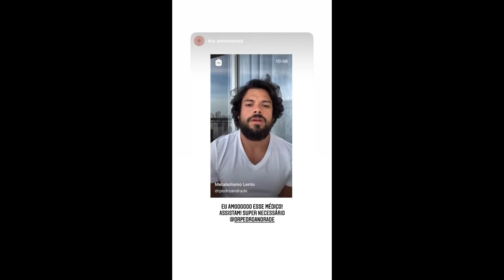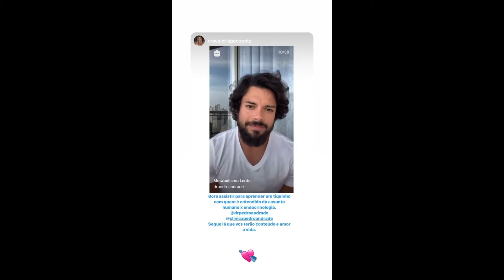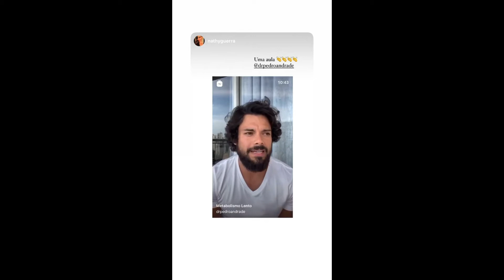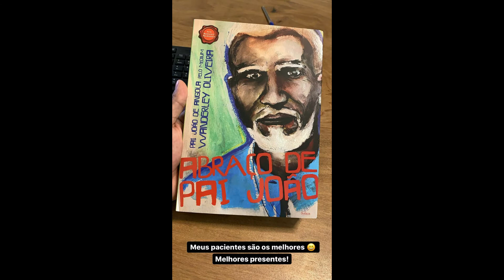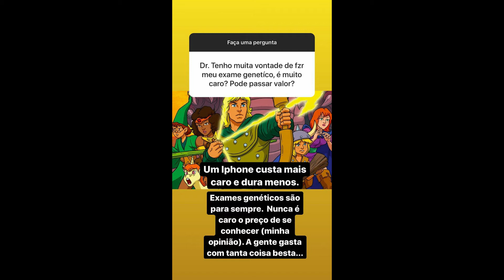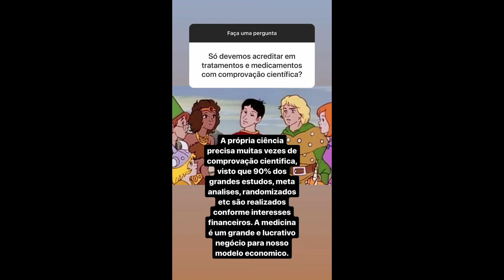STORIES DO DR PEDRO ANDRADE 18/11/2020